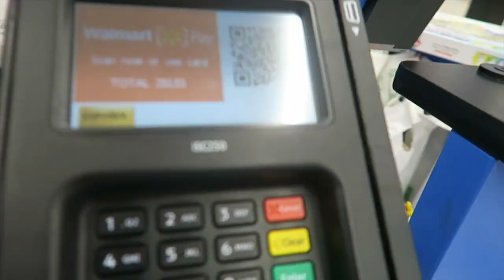ANYTHING YOU CAN CARRY, I'LL BUY IT CHALLENGE ! | PRECIOUS LIFESTYLE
ANYTHING YOU CAN CARRY, I'LL BUY IT CHALLENGE !